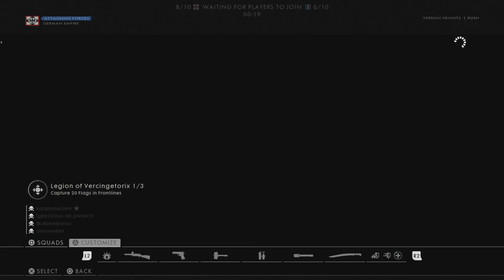Battlefield 1 | Rush | Verdun Heights | 32-9 | Attack | Victory | MVP